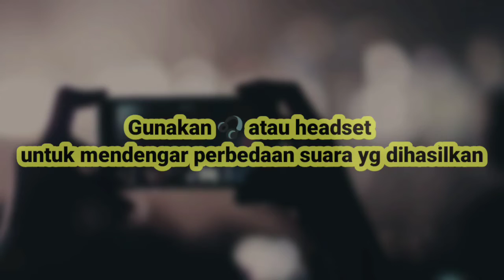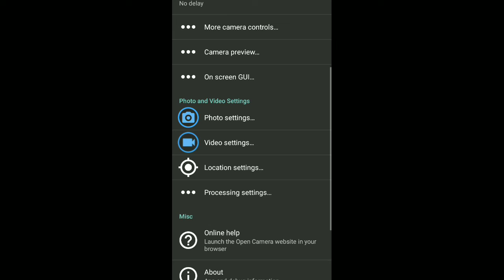Review rekam audio, Mic BM 8000, Mic clip on, mic headphone dan mic internal hp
Rekomendasi dengar menggunakan headset supaya jelas perbedaan nya.

Untuk bisa menggunakan mic eksternal di hp saat rekam video kita perlu soliter bagi Jack 30mm nya dengan 3 gelang.
Kemudia rekam menggunakan Aplikasi open camera.